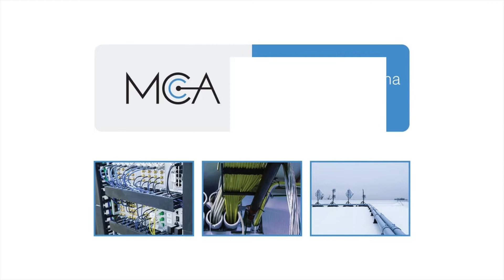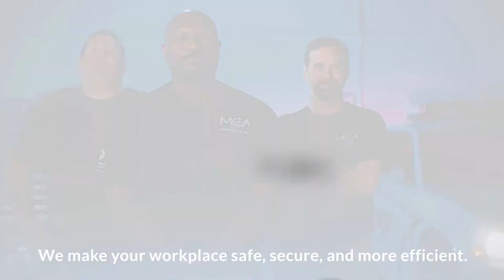MCA DAS Solutions Overview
DAS Solutions for In-Building Wireless Coverage
As experts in the engineering, design, installation, testing, optimization, and maintenance of Distributed Antenna Systems (DAS), MCA is committed to a level of unmatched personalized service and support. We offer turnkey solutions for Emergency Responder Radio Coverage Systems (Public Safety DAS for ERRCS), Radio DAS solutions that enhance in-building UHF and VHF signal coverage, and Cellular DAS solutions to improve in-building LTE and 5G coverage.

The materials used in the construction of your facilities can block cellular and radio signals. Our solutions help ensure your buildings remain compliant with local fire codes, cellular signals never drop due to poor in-building signal coverage, and that your work teams have the radio coverage they need to effectively perform their jobs. Nearly every industry needs the in-building wireless coverage solutions MCA has to offer.